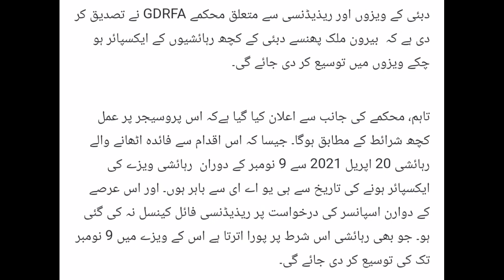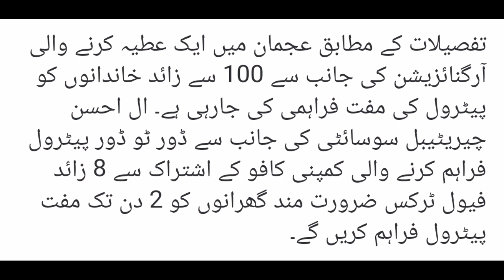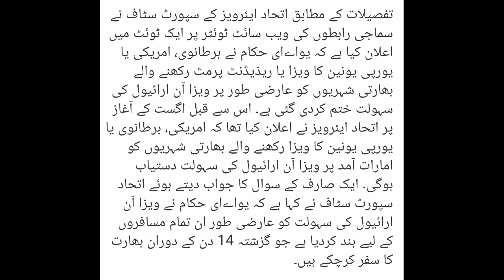Oman visa open pakistan india bangladesh | GDRFA Extant Expire visa new Rule | Dubai news today live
Dubai NewsToday | Uae News Today live | Dubai Update | UAE Dubai Update | UAE Update | Dubai News

WhatsApp group Join Only For Q&A DNT News (Dubai News Today)
واٹس ایپ گروپ جوائن کریں اس لنک پر،👇👇👇

WhatsApp group Join Only For Q A

In This  Channel We Discuss and Discover Fellowing Topics & News.
1-UAE Dubai Gulf News in Urdu Hindi Transition
2-UAE UAE Kahlej News Updates In Hindi Urdu Transition
3-UAE Dubai News Live Updates
4- Gulf Countries News Updates daily basis in urdu and Hindi
5-UAE Dubai Daily basis Updates News Residents Visa
6-UAE Dubai Visit Visa And Tourist Visa Update
7-UAE Government Updates Twitter and Instagram Posts Updates
8- UAE Dubai Daily Basis Updates New Rule Driving Licence
9-UAE Dubai News Updates Ministry Of Labour imegaration GDRF,
10-UAE Dubai Updates News daily Basis Travel,Tickets,Airlines,Airport